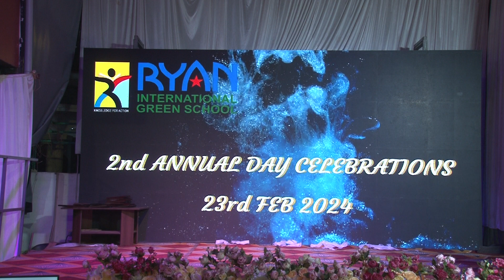ISRO DANCE | ANNUAL DAY '24| RYAN INTERNATIONAL GREEN SCHOOL| KANNUR